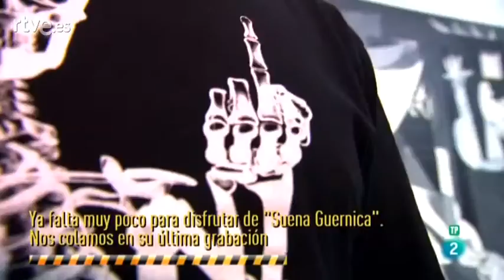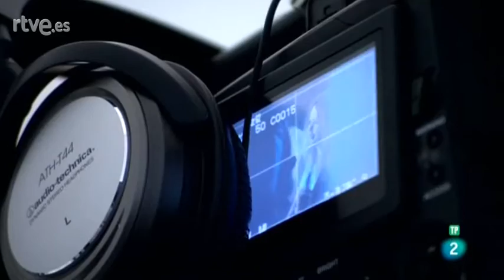Radio 3 hace que suene el Guernica | Atención obras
Radio 3 ha invitado a prestigiosos músicos de este país a tocar frente al Guernica lo que les inspire el cuadro. 'Atención obras' estuvo durante la actuación de Christina Rosenvinge, Belako y Jorge Drexler. Esta iniciativa titulada 'Suena Guernica' podrá verse colgada en la web de Radio 3. A los nombres anteriormente mencionados se suman otros grupos como Amaral y Vetusta Morla.